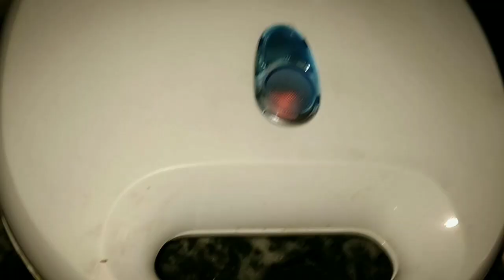Ek batter se aap 3 recipes bana sakte hai| 3 in 1 recipe | Madhuri's kitchen special recipe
Hello everyone, I am Madhuri from Madhuri's kitchen.
•Hello foodies aaj hum log 3 tarah ki recipes 1 hi video mein banana sikhenge toh chaliye jante hai humne kya kya ingriednts aur trips and tricks video mein bataya hai.
•Is video mein maine khud ke kuch special ingredients bhi bataya hai joh aap logo ko dekhne mein aur khane mein dono mein aacha lagega.
•chaliye jante hai humne kuch main ingredients kya kya use kiye hai is recipe mein.
•Ingridents that are used in this video-
1- Dosa/ idli batter
2-My special ingreidents

Friends if u want know more recipe plz watch my video till end so u get more Ingridents.